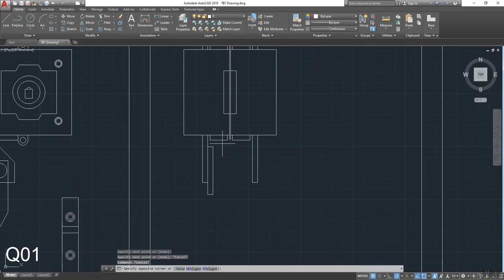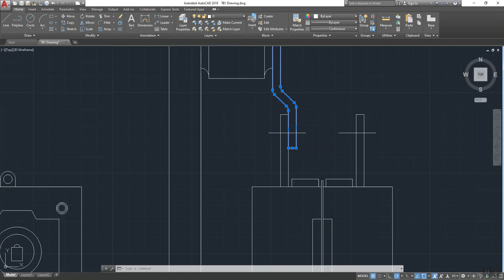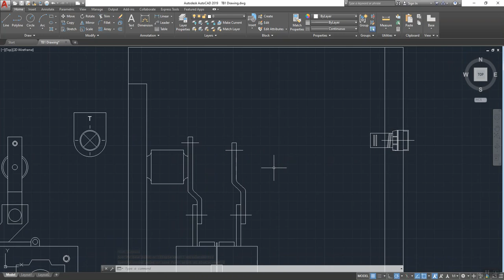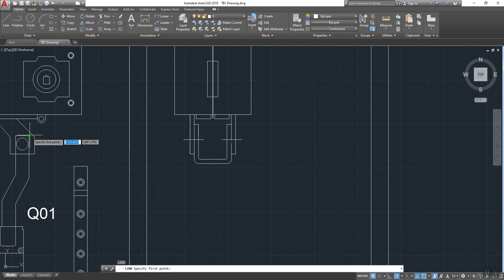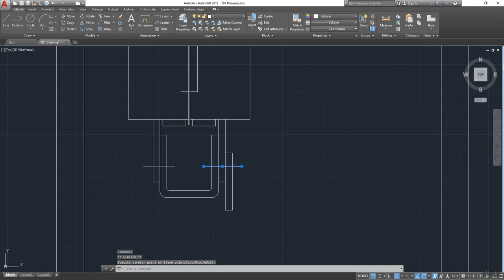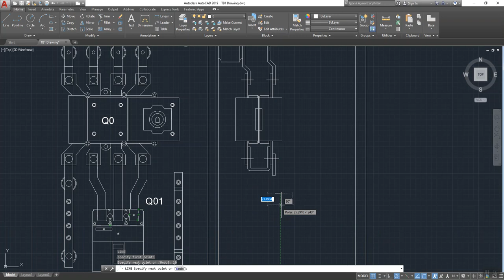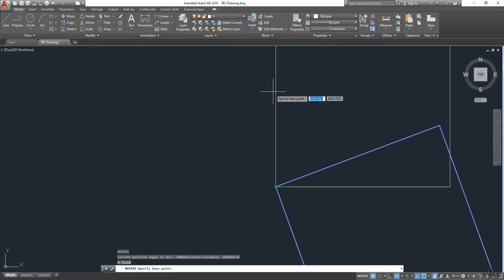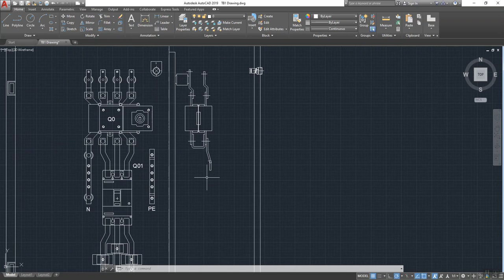TB1 Menggambar Teknik Ruly Daniel Riando 41419120027 PART 4